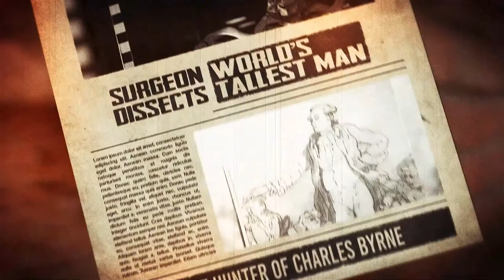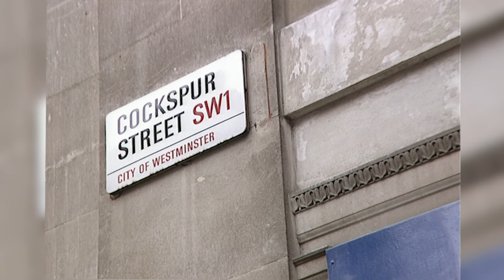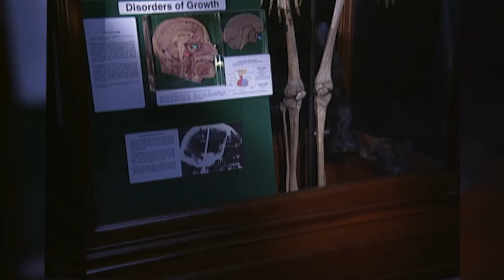The Tragic Irish Giant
The 18th century Irish Giant, Charles Byrne, stood seven feet eight inches tall when he was alive. Terrified that he would end up as a doctor's medical specimen after his death, he took extraordinary precautions to ensure his body remained safely buried - but he hadn't counted on a very determined, unscrupulous surgeon.